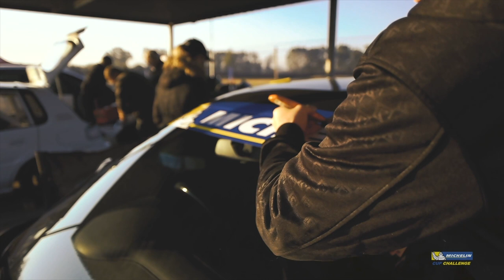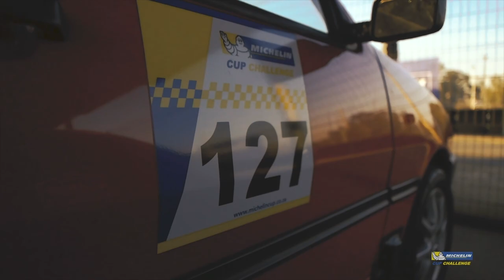VKC Karting Circuit | Michelin Cup 2018